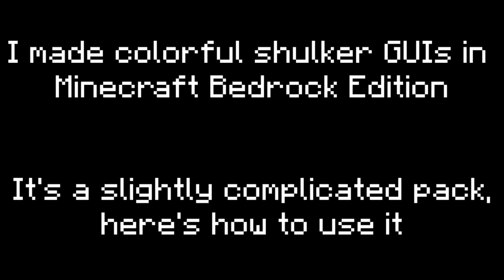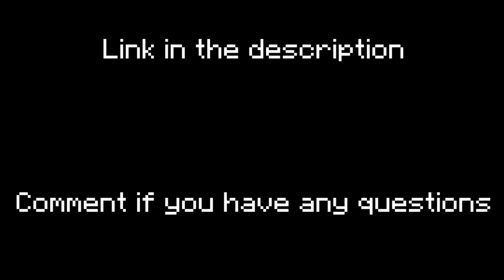Color Coded Shulker Box GUIs - Minecraft Bedrock Edition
Match the color of the shulker box GUI to the color of the shulker box itself!